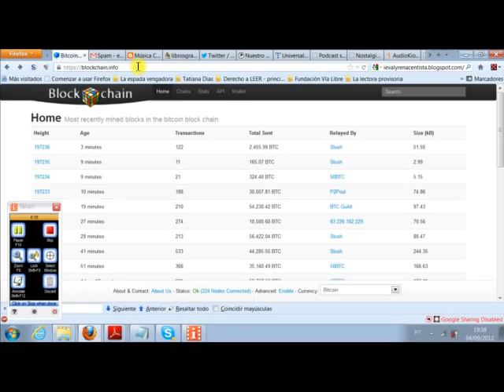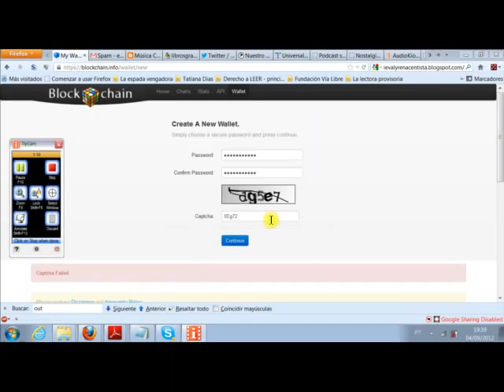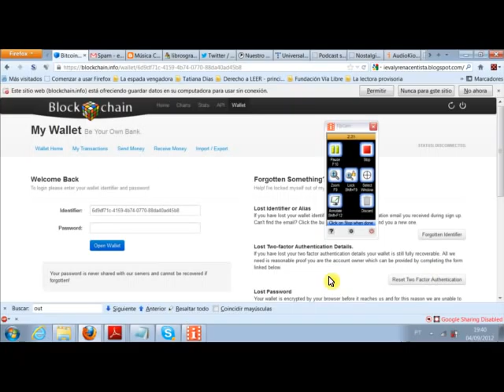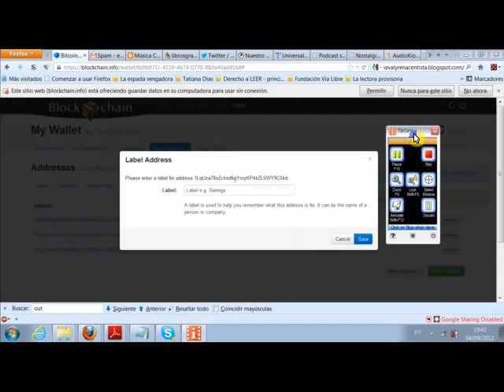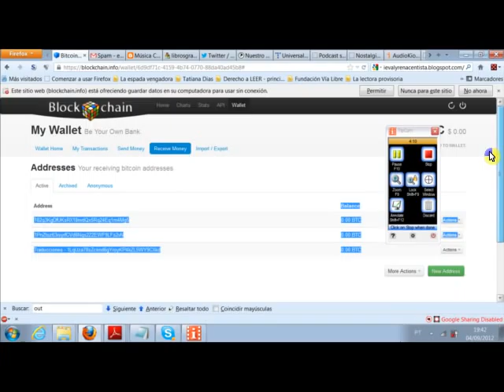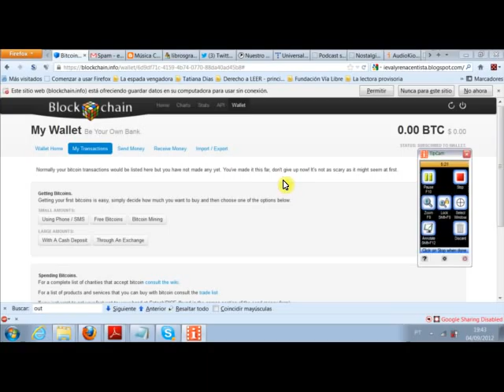Para generar una billetera virtual de bitcoins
Video del podcast sobre Bitcoins para generar una billetera virtual y poder recibir y pagar con bitcoins.